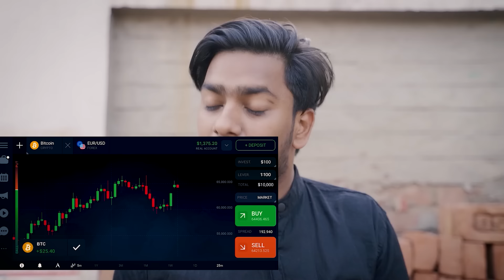ROAD TRIP with FRIENDS || Sahiba Bindra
CAST
Sahiba
Rashi
Sandeep
Rajat
Puru

Shoot By - Farid Ahmad
Directed By - Rajat Sethi (Rajator)
Script By - Rajat Sethi (Rajator)

Edited By - Sahil Arora
Colour Grading By - Sahil Arora